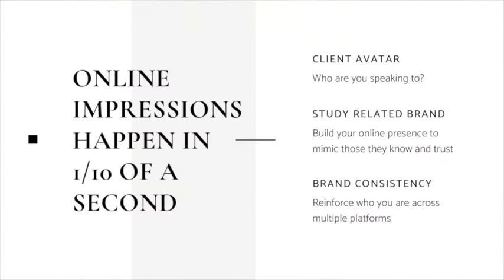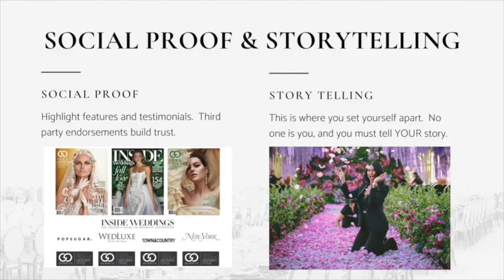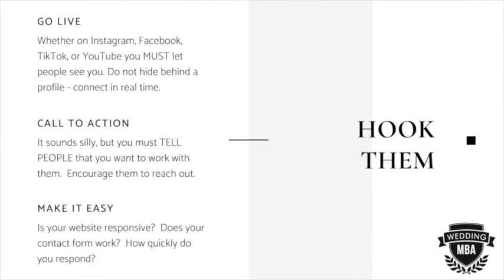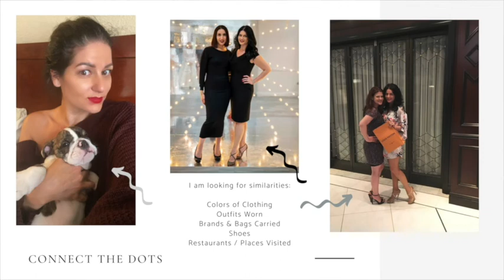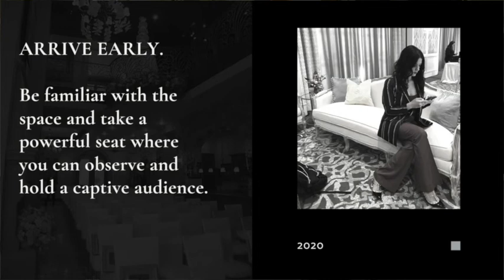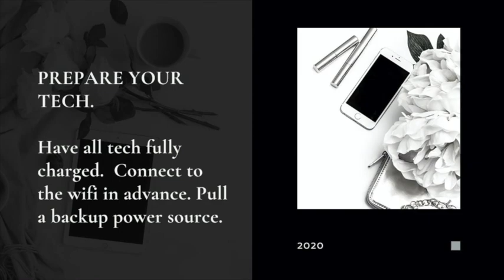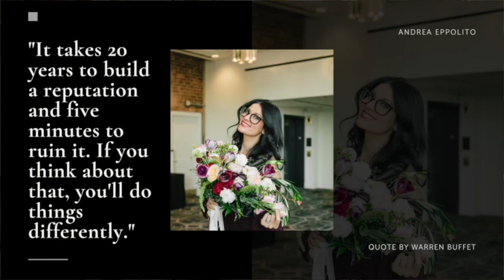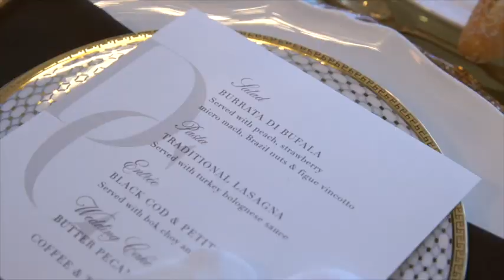First Impressions | How to Make a Great First Impression that SELLS | Las Vegas Wedding Planner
How to make a great first impression online and in person! Clients will make a determination about how to make a great first impression online and in person! Clients will make a determination about who they think you are in less than five seconds online, and less than 30 seconds in person. In order to attract your ideal client and encourage them to buy, you must present a strong first impression that tells them who you are and what you do as quickly as possible. Your front, your colors, your hero images, and the way you approach someone is one of the most important things you can craft. This video will teach you how to make the right impression, at the right time, and in the right place.

Are you a Wedding Professional?
My book, Redefining Your Wedding Business can help you learn how to redefine your own business, and possibly even your own market.

Thinking of Starting Your Own Wedding Planning Business?
The Business Blueprint for Wedding Planners is a four hour “crash course” that I designed to help you start your very own Wedding Planning Business.  It is also used by many Wedding Planners as a “check up” to ensure that their businesses have maximized their potential and become profitable as quickly as possible.

Do you have a Wedding Planning Business already and feel “stuck”?
I created the Wedding Planner Master Class because my business was once there.  I was busy, but I wasn’t doing the business I wanted.  The Wedding Planner Master Class is a ten-module series designed to help you breakthrough and transform the business you want into the business you WANT!

Need a CRM with billing and project management? USE HONEYBOOK!

YOUTUBE TIPS

MY SERVICES

RECOMMENDED TOOLS